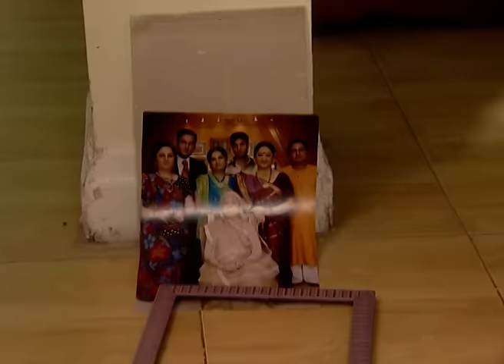कैसे लगी आग Janki की saree को? | Teen Bahuraniya | Episode 281 | Zee TV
कैसे लगी आग Janki की saree को?